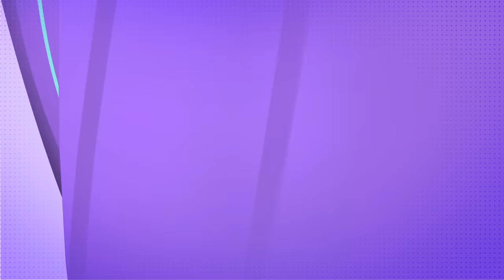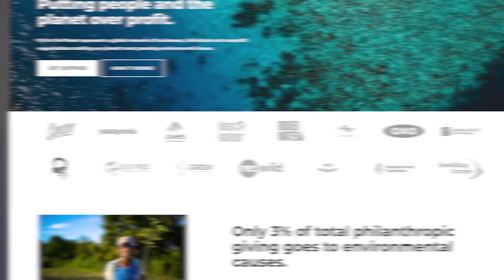The WORST Tattoos EVER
Save 33% on your first Native Plastic-Free
Deodorant Pack - normally $39, you'll get it for $26! and use my code KALLMEKRIS

Appreciate you!